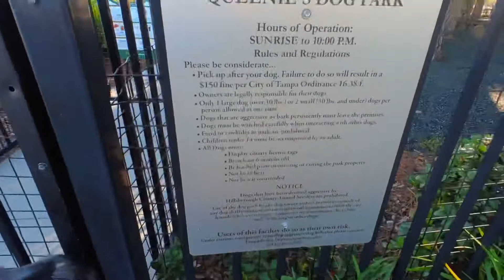Standard Schnauzer Downtown Tampa, Florida at Riverwalk.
I took Atticus downtown Tampa to the beautiful Riverwalk. It is an extremely popular place with many things to do. There is dining, paddle board/scooter rentals,￼ dog parks, and even a water playground for the kids!  I shot this video footage with the Insta360 GO2 Camera. Enjoy!